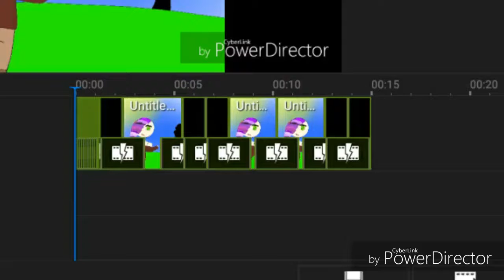Next video coming out soon